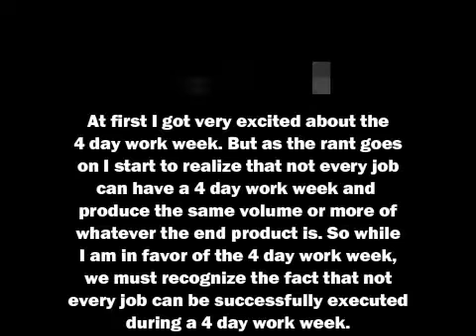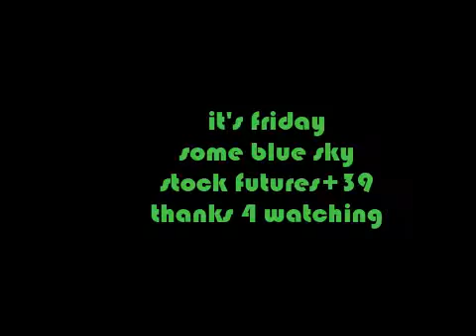The four day work week may have arrived.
Working four days, getting paid for five days, sounds great. I thought so, but then I realized it won't work for every job. So, if you can get it, take it.